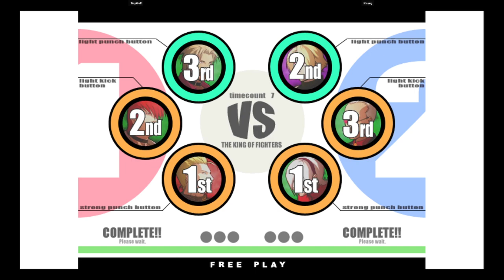KOF XI | TinyWolf VS Riseng | 🇲🇽🇲🇽 Fightcade eSports